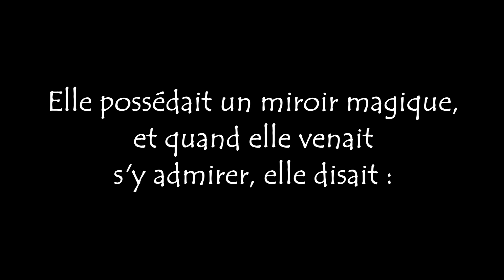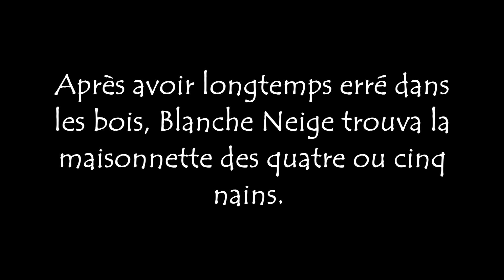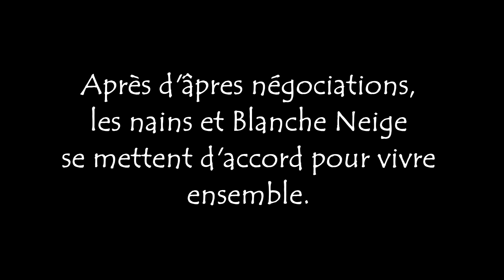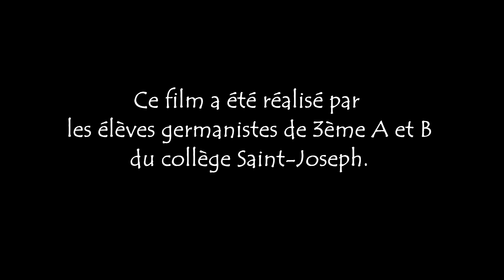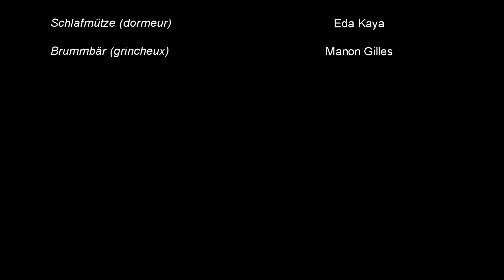Schneewittchen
Blanche Neige revisitée... pour tous ceux qui pensent que l'enseignement de l'Allemand n'est pas drôle ! Prix du Meilleur Film étranger au Festival Tapis Rouge 2014